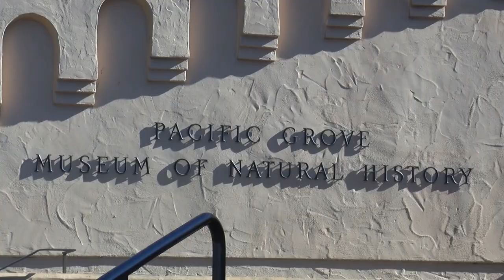Monarch butterfly habitat restoration PKG ACEVES